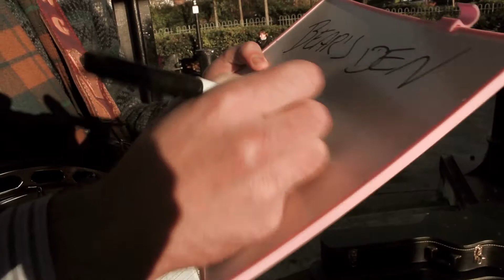Bear's Den - Secret Sound Shop - Side A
When we told one of our writers, Ryan, that we were planning a shoot with Bear's Den his reaction said it all: "Shit the bed. I love Bear's Den". As you can probably sense, this is a shoot we were very excited about.

We managed to catch the trio the day before they opened for Mumford and Sons at the o2 in London and as if that wasn't lucky enough, the sun came out and shone brightly on the cold Sunday morning as the guys treated us to three songs. We chose the bandstand in Ropemaker's Fields, Limehouse as our location and passers by, joggers and dog walkers stopped and stared as we filmed. Bear's Den even managed to win a new fan in the form of a teeny tiny boy who discovered his love for the banjo.

We are really proud and excited to bring you this video and a huge thank you to Bear's Den, our lucky #33.